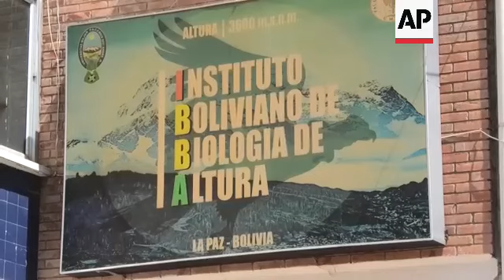Bolivia national soccer team moves World Cup qualifier to higher altitude to try and win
RESTRICTION SUMMARY: AP AND SNTV CLIENTS MAY USE

ASSOCIATED PRESS
El Alto, Bolivia -  29 August 2024
1. Various of El Alto Villa Ingenio Municipal Stadium ++MUTE++
2. Sign of El Alto marking the 4,095-meter (13,435 feet) altitude
3. Soccer match
4. SOUNDBITE (Spanish) Luis Fernando, amateur soccer player:
"On the one hand, it must be fear (foreign players feel in Bolivia), because altitude makes people tired. The lungs breathe well, but cold gets into the lungs. And that's why they are afraid because sometimes they faint."
5. Soccer match
6. SOUNDBITE (Spanish) Daniel Mamai Limachi, amateur soccer player:
"There is always, always fear, always fear, they say, of the altitude. But for me, we are already used to ignoring all that, and giving our best."

ASSOCIATED PRESS
La Paz, Bolivia - 29 August 2024
7. Bolivian Institute for Biology of Altitude
8. Doctor Carlos Salinas
9. SOUNDBITE (Spanish) Carlos Salinas, doctor of the Bolivian Institute for Biology of Altitude:
"Playing any sport at altitude, especially for athletes, has no medical implications, there is no harm of any kind, especially for athletes."
10. Hernando Siles Stadium
11. SOUNDBITE (Spanish) Carlos Salinas, doctor of the Bolivian Institute for Biology of Altitude:
"We have studied cyclists who have come to the Copacabana race, as well as soccer athletes when we have done the defense of soccer at 3,600 meters of altitude. So, based on that evidence, we have not found any harm to the athlete."
12. Training of the Bolivian national soccer team
13. SOUNDBITE (Spanish) Oscar Villegas, Bolivia soccer team coach:
"The most unfair thing that can exist is not being able to play where one lives, where one has one's field, one's stadium, where football is played."
13. Bolivian soccer team training
14. SOUNDBITE (Spanish) Luis Haquin, Bolivia soccer team captain:
"Let's see, about the advantage, I think there is a lot of talk, but if we don't put in the effort and we don't set ourselves to win in the field, it will be very difficult to take advantage (of the altitude)."
15. Haquin running for a ball during training
STORYLINE:
Bolivia has always been a challenging location to play sports, but now the stakes are set even higher.

The men’s national soccer team is hoping that hosting their next World Cup qualifier at an altitude higher than ever will get them out of the bottom of the Confederation of South American Teams (CONMEBOL) standings.

The Bolivians usually play their home matches at the Estadio Olímpico Hernando Siles de la Paz in the capital, located 11,748 feet (3,581 meters) above sea level.

But CONMEBOL has allowed them to move their games to the Estadio Municipal de Villa Ingenio in El Alto, the second-largest city in the country with an altitude of 13,435 feet (4,095 meters).

With just one win and five losses, Bolivia is currently placed second to last in the standings.

They need a win on Thursday against a Venezuela team that had a good run in the last Copa America and is currently in fifth place in the World Cup qualifier standings.

The 1958 World Cup was the first for which Bolivia had to qualify, and it has qualified only once, for the 1994 tournament.

Bolivia’s coach, Oscar Villegas, hopes to exploit the higher altitude by picking a squad in which 80% of the players are used to the thinner air, including six from the local Always Ready club, and six more from Bolívar in La Paz.

Venezuela plays their home matches at sea level, but have not complained about the change.

AP Video by Carlos Guerrero